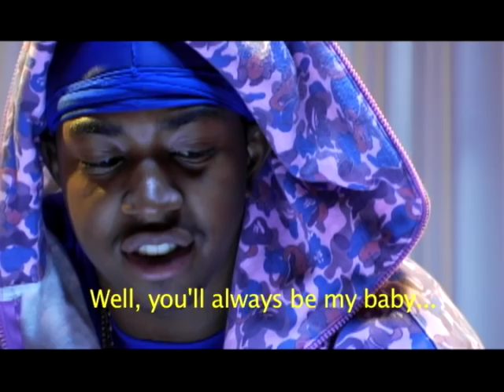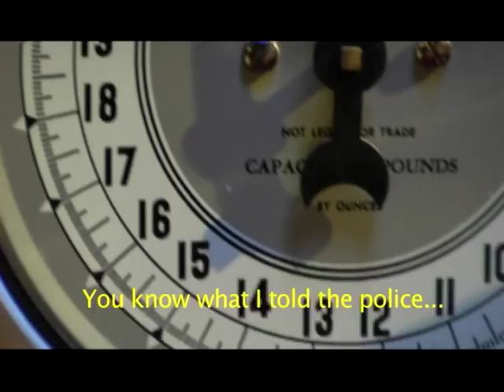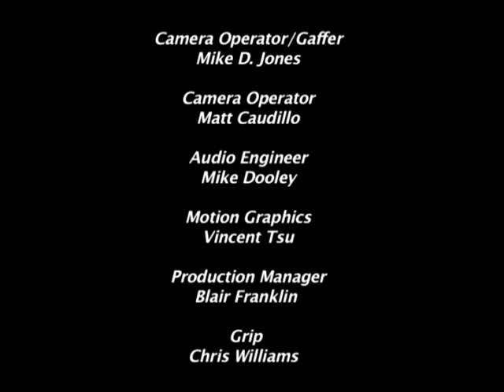G's Up TV: Original G, Momma Dee [Episode 3] [Explicit]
G's Up TV: Original G, Momma Dee [Episode 3] [Explicit] (Video)